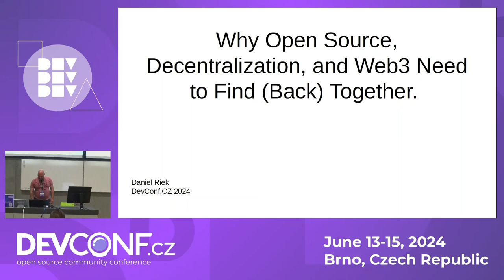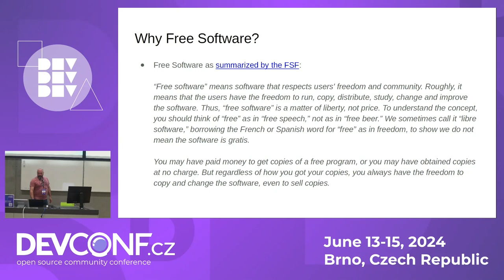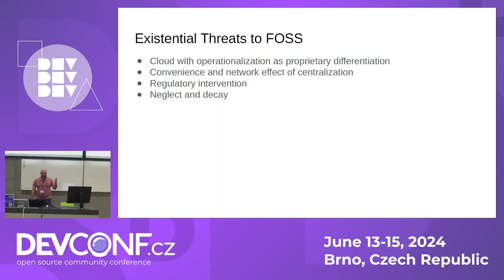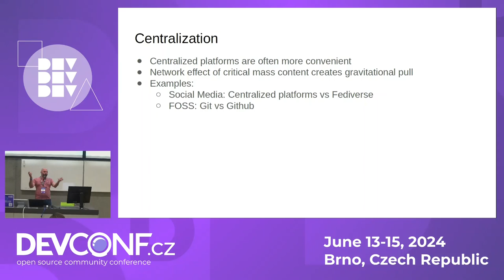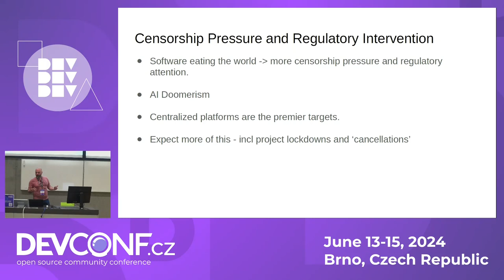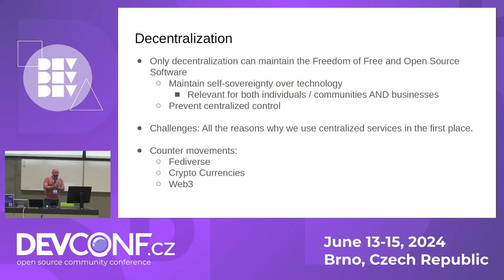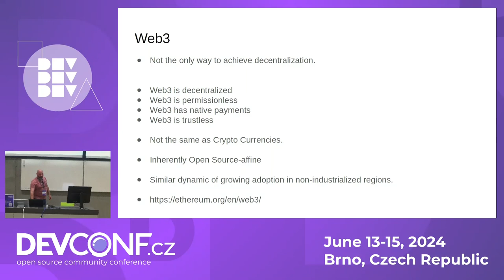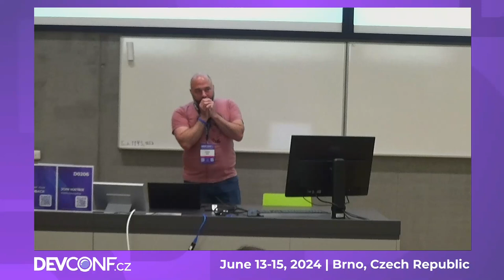Why Open Source, Decentralization, and Web3 need to find (back) together. - DevConf.CZ 2024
Speaker(s): Daniel Riek

Free Software started out as movement to empower the downstream user and give end-users a way to be in control of their own technology. But with the rebranding to Open Source and the commercial success, this aspect has taken backseat to corporate interests and cloudification has driven a general trend to centralization that has not spared Open Source. At the same time, a rift has appeared between very much Open Source-based decentralization movements - namely Fediverse and Web2 - and the mainstream Open Source development. Some of this rift is a reflection of different technology philosophies, some of a broader cultural rift.
This talk explores the issues and attempts to map a path for overcomming the rift.